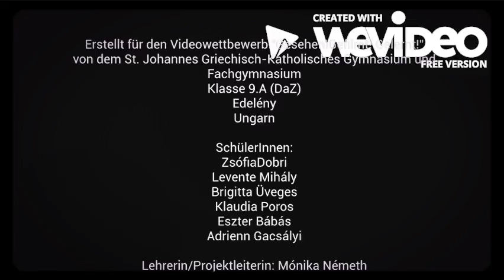Deutschlandalbum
Video aus Ungarn
Deutschlehrerin Monika Nemeth
Zum Videowettbwerb